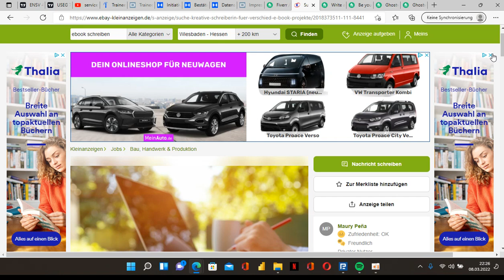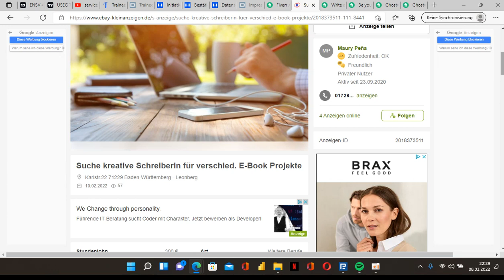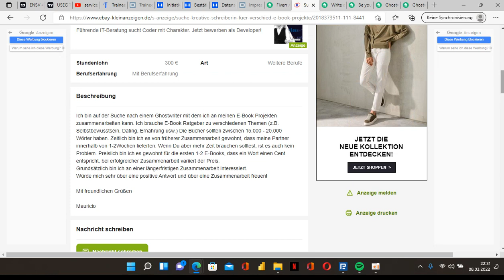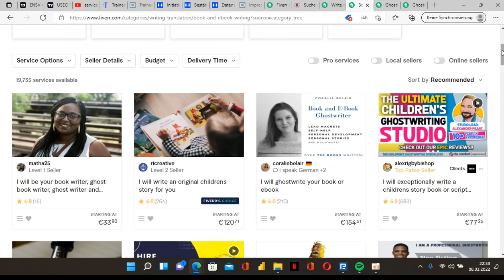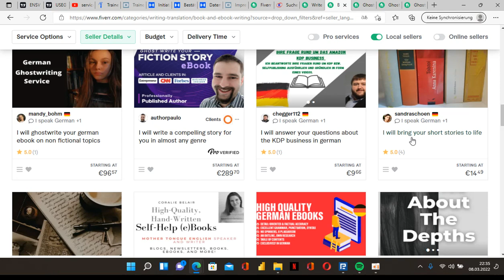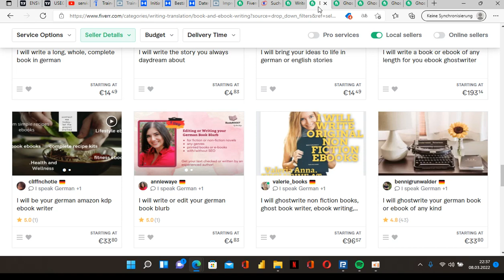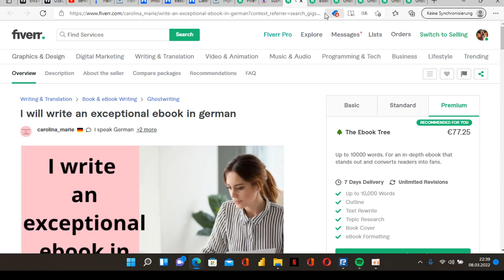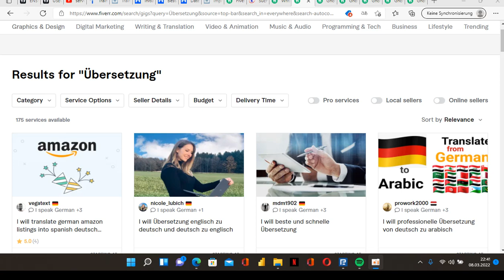Vergiss Dropshipping mach Dropservice !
In diesem Video stelle ich dir eine neue Möglichkeit vor, wie du mit Fiverr
 und ebay Kleinanzeigen Flipping betreiben kannst.
Da ich selbst mit dem Kindle Publishing Business ins Online Marketing
gestartet bin, stelle ich euch eine Möglichkeit vor, wie ihr z.B als Ghostwriter im Flipping Service vermitteln könnt.

rechtliche Hinweise: Alle Angaben sind ohne Gewähr. Ich habe keine Kooperationspartnerschaft mit einen der genannten Hersteller oder Anbieter. Dieser Kanal steht für seine Unabhängigkeit und wird es auch in Zukunft bleiben !